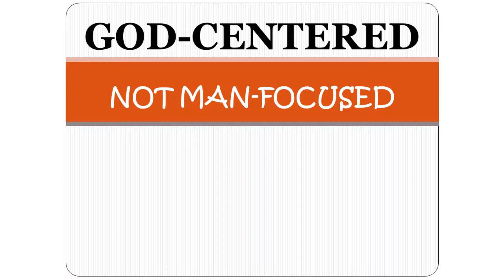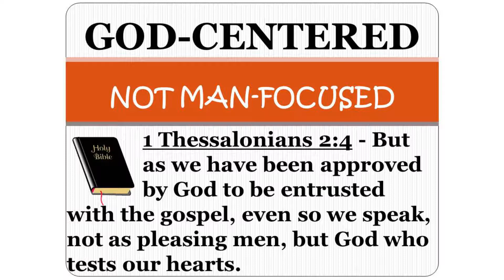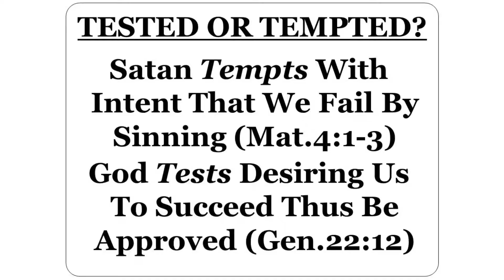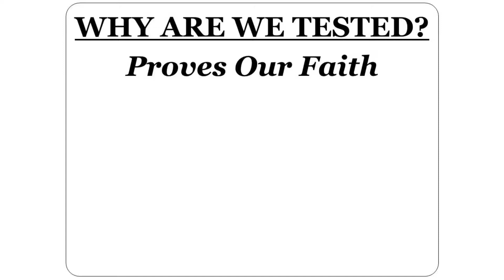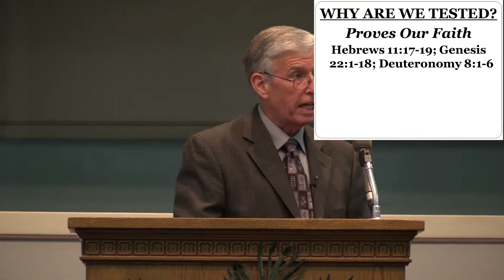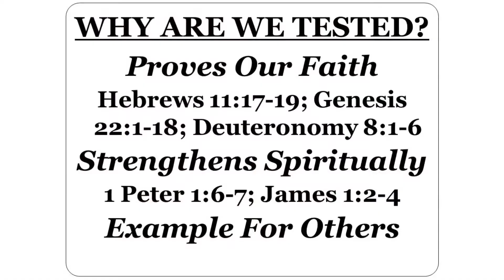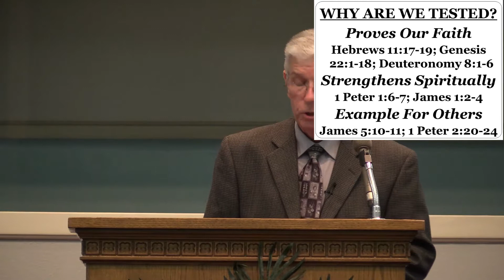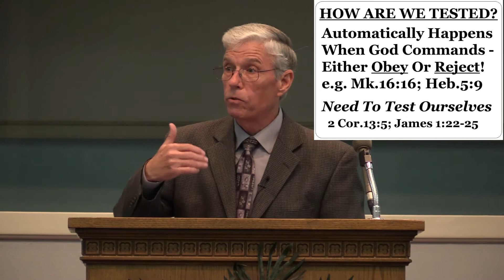God Centered & Testing by Mike O'Neal - October 9, 2014